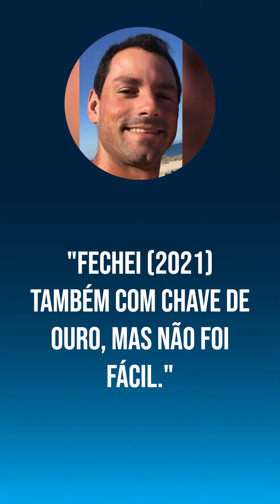SUCESSO É ALGO QUE NÃO SE PERSEGUE, É ALGO QUE SE ATRAI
𝑷𝒂𝒓𝒕𝒆 3
Pessoas de sucesso atraem pessoas de sucesso, e vivem rodeadas por aqueles que são bem sucedidos. E Você? Até quando continuará a perder nos mercados? O sucesso é atraído por pessoas capazes de tomar decisões acertadas.  Una-se a elas!

Este site destina-se apenas para fins didáticos formativos e informativos e manifesta unicamente a nossa opinião. As informações aqui contidas não são ofertas, recomendações ou solicitações de compra ou vendas de valores mobiliários, e não devem ser consideradas recomendações de investimento financeiro de qualquer natureza, figurando apenas com finalidades informativas e formativas.

A 𝑪𝑫𝑰 𝑪𝒊ê𝒏𝒄𝒊𝒂𝒔 𝒅𝒐 𝑰𝒏𝒗𝒆𝒔𝒕𝒊𝒎𝒆𝒏𝒕𝒐 𝑳𝒅𝒂 e seus colaboradores não desenvolvem atividade de intermediação financeira, aconselhamento financeiro, gestão patrimonial ou de carteira, e todo o material aqui publicado, quer sejam de, ou sobre, produtos financeiros ou de investimentos, artigos de opinião, informações, notícias, dados económicos, elementos técnicos, fundamentais, análises, ou outros conteúdos, destinam-se unicamente a fins informativos e formativos e não constituem conselhos ou recomendações de investimentos.

Todos e quaisquer desempenhos individuais aqui publicados e discutidos pelos intervenientes e membros, representam o seu desempenho pessoal específico, e não podem ou servem de garantia de desempenho futuro aos níveis de desempenho histórico indicado.

Antes de investir em ativos financeiros é imperativa a busca por formação financeira adequada; os produtos alavancados Forex, CFDs e outros derivativos financeiros apresentam elevado risco de perda do capital e requerem conhecimentos e análise cuidada, e podem não ser adequados a todos os investidores, sendo essencial a compreensão dos riscos.

A 𝑪𝑫𝑰 𝑪𝒊ê𝒏𝒄𝒊𝒂𝒔 𝒅𝒐 𝑰𝒏𝒗𝒆𝒔𝒕𝒊𝒎𝒆𝒏𝒕𝒐 𝑳𝒅𝒂 e seus colaboradores não assumem responsabilidades por quaisquer perdas ou danos oriundos direta ou indiretamente pelo uso das informações contidas neste website, ou em suas redes sociais, e quaisquer pessoas ou entidades que delas façam uso, o fazem por sua conta e risco.

A 𝑪𝑫𝑰 𝑪𝒊ê𝒏𝒄𝒊𝒂𝒔 𝒅𝒐 𝑰𝒏𝒗𝒆𝒔𝒕𝒊𝒎𝒆𝒏𝒕𝒐 𝑳𝒅𝒂 esclarece que de acordo com o parecer de autorização CMVM SAI/2022/1818 .5 toda e qualquer difusão de todo e qualquer conteúdo de cariz publicitário é da exclusiva responsabilidade do intermediário financeiro a que diz respeito, nomeadamente através de banners, links, hyperlinks, imagens ou outros contendo redireccionamento em páginas, websites e redes sociais da 𝑪𝑫𝑰 𝑪𝒊ê𝒏𝒄𝒊𝒂𝒔 𝒅𝒐 𝑰𝒏𝒗𝒆𝒔𝒕𝒊𝒎𝒆𝒏𝒕𝒐 𝑳𝒅𝒂; Toda e qualquer difusão realizada de publicidades, campanhas publicitárias, materiais de marketing ou afins, nos meios de propriedade da 𝑪𝑫𝑰 𝑪𝒊ê𝒏𝒄𝒊𝒂𝒔 𝒅𝒐 𝑰𝒏𝒗𝒆𝒔𝒕𝒊𝒎𝒆𝒏𝒕𝒐 𝑳𝒅𝒂 estão devidamente identificados (*) como sendo da autoria e inerente responsabilidade do intermediário financeiro, e claramente identificados como *conteúdo publicitário ou promocional.